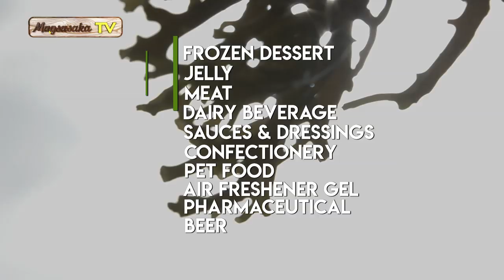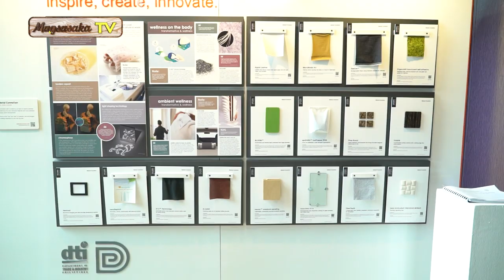Seaweed Farming (Episode 29)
Episode 29 Seaweed Farming

Seaweed o Guso, ano ba ang mga ito? Ano ang mabuting naidudulot nito sa ating kalikasan at paano natin ito mapaparami? Anu-ano ang mga produkto maaaring magawa sa mga ito? At kilalanin rin ang ilan sa ating mga seaweed farmer na patuloy na pinalalakas ang industiryang ito.

Makibahagi sa talakayan tungkol sa agrikultura kasama sina Dexter Villamin at Jeff Hernaez sa Magsasaka TV tuwing Linggo, alas-5 ng umaga sa DZMM.

Dv Boer
MAGSASAKA Incorporated
DV BOER Microfinance INC.
DV Boer Foundation
Cerena Farms

Sumali rin sa aming official facebook group
Magsasaka TV Group: